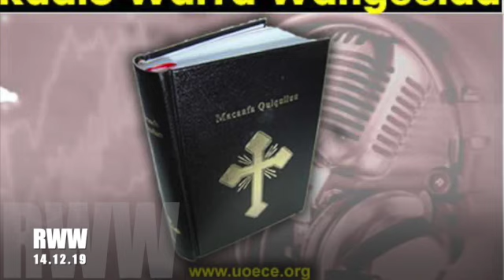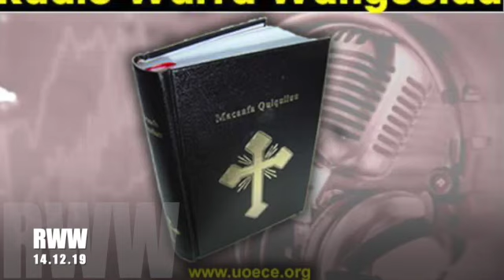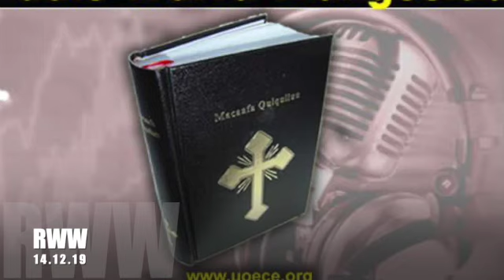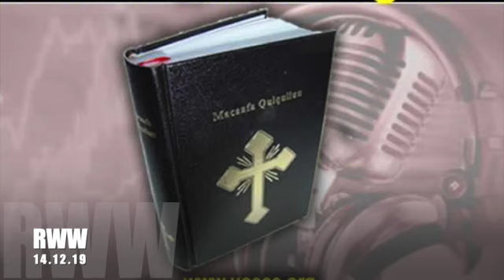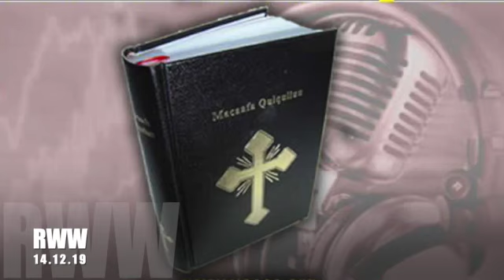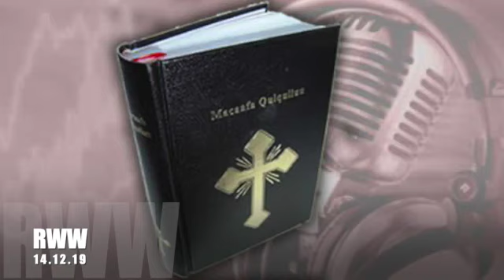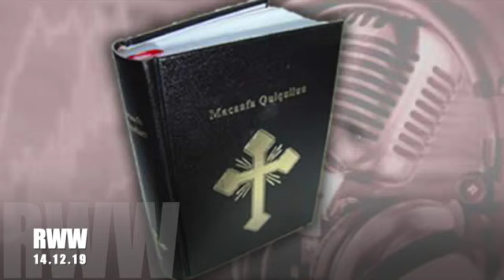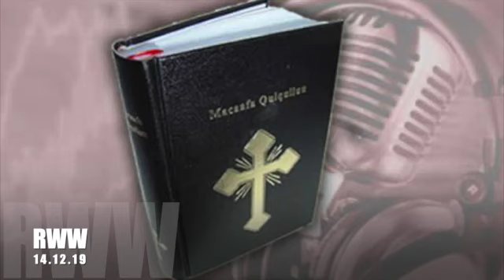Radio Warra Wangeelaa Mud. 14, 2019